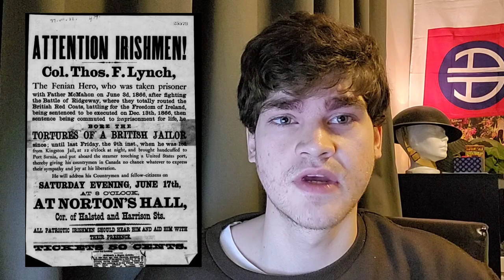The forgotten U.S Invasion of Canada [The Battle of Ridgeway] 1866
a largely forgotten series of raids/battles that is a part of  the United States and Canadian history. the United States would see a massive wave of immigration coming from Irland and the Bloody American civil war mixed with hated for Britain would shape some of the Irish immigrants into a fierce Para military force. this force would lead these raids and the after effects would last till this day.

edited and written by: Tristan Deschenes

co host: Mathew Alkenbrack